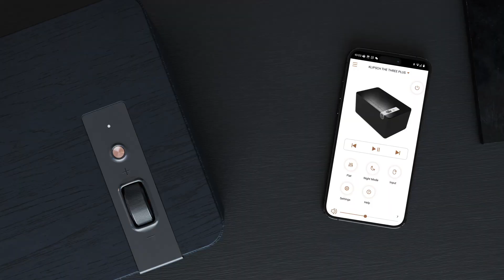Smartaudio | KLIPSCH The One Plus & The Three Plus - Colunas de Mesa Bluetooth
CUIDADOSAMENTE CONCEBIDAS, COM TOQUES DE LUXO
Com materiais de luxo como folheado de madeira verdadeira, controlos de toque e botões físicos, estas colunas de mesa inspiradas na Heritage fundem o legado classico de acústica e design de Paul W. Klipsch com as mais recentes tecnologias disponíveis.

GRANDE SOM, PEGADA PEQUENA
Não deixes que o tamanho de engane – As One Plus e Three Plus são poderosos sistemas estéreo 2.1, biamplificados para resolução audiófila e afinadas ao nível profissional pelos engenheiros acústicos da Klipsch para proporcionar um desempenho limpo e detalhado com um grande grave.

A MAIS RECENTE TECNOLOGIA BLUETOOTH®
Faz streaming das tuas listas de reprodução favoritas ou podcasts sem fios com facilidade com a tecnologia Bluetooth® 5.3. O emparelhamento é fácil: simplesmente pressiona e mantém o botão "Source" na coluna e seleciona o dispositivo no teu smartphone ou tablet. As colunas vão lembrar-se de até 8 dispositivos em simultâneo para que possas disfrutar de música com qualidade em toda a casa, ao toque de um botão.

APP KLIPSCH CONNECT
Descarrega a App Klipsch Connect da tua loja de aplicativos para escolher as opções de configuração de forma rápida e fácil. Com o toque de apenas alguns botões, podes controlar a tua coluna via smartphone ou tablet, ajustar definições de EQ, guardar as tuas memórias favoritas e aceder a futuras atualizações de firmware.

USB-C PARA UMA MELHOR CONECTIVIDADE
Liga os teus dispositivos favoritos via USB-C para reprodução ou carregamento dos mesmos. Também é possível alimentar um streamer como o WiiM Mini para adicionar funcionalidades de streaming e rede.

CONCEBIDAS PARA ENCAIXAR NO TEU ESTILO DE VIDA
A ouvir Podcasts na cozinha? Curtir um som na garagem? A precisar de sons relaxantes para o teu pequenote no berço? São ambas suficientemente pequenas para serem colocadas virtualmente em qualquer parte, e o seu design moderno complementa qualquer decoração.